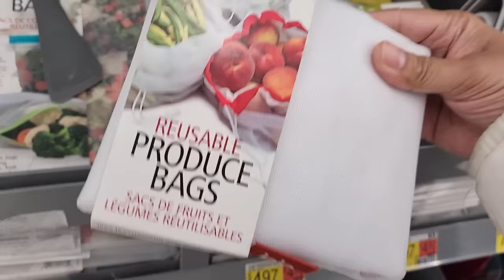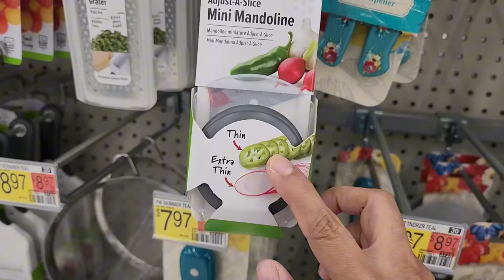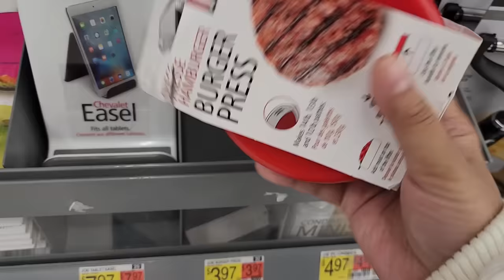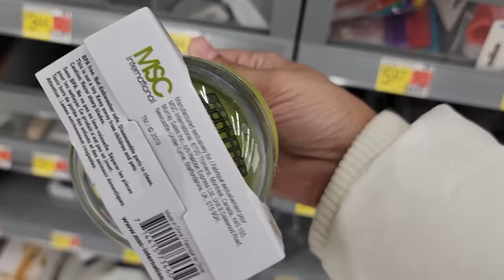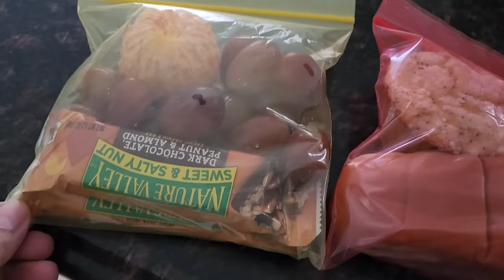আম্মা লন্ডনের উদ্দেশ্যে রওনা দিলেন|Walmart Home আর Tjmax এর জিনিস দেখে মাথা নষ্ট